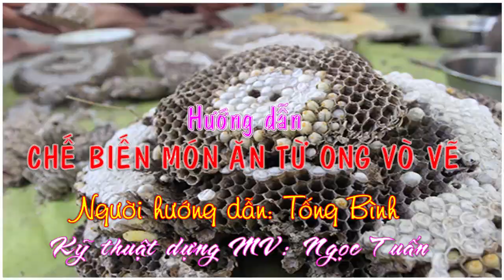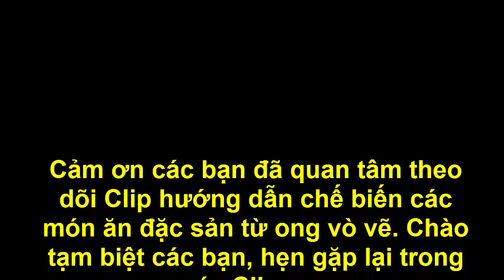Hướng dẫn: Làm món GỎI MĂNG và nấu CHÁO ong vò vẽ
Đây là đặc sản của vùng nông thôn huyện Hoài Ân. Clip thực hiện và hướng dẫn cách chế biến do Tống Bình phụ trách. Kỹ thuật MV do Ngọc Tuấn thực hiện